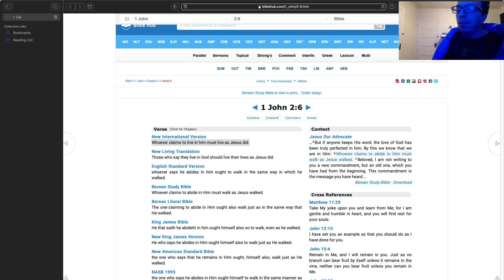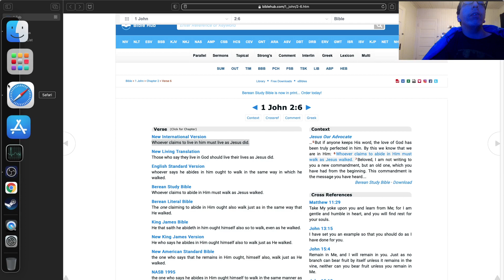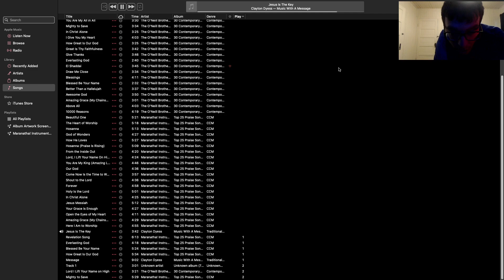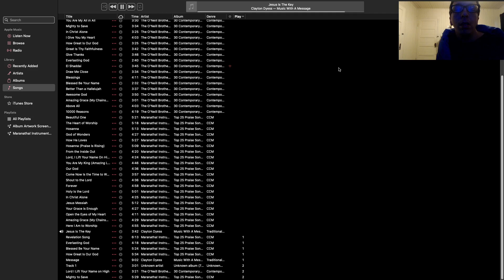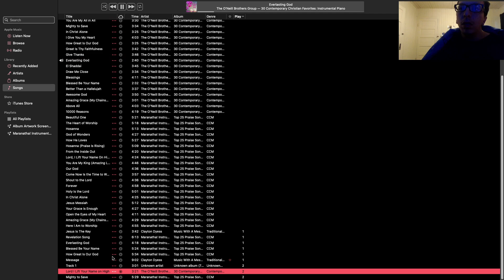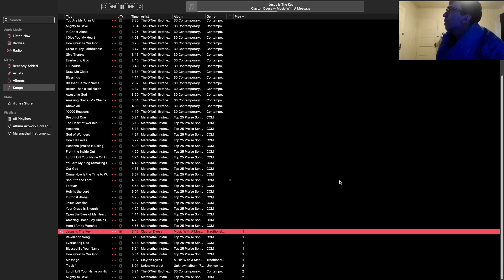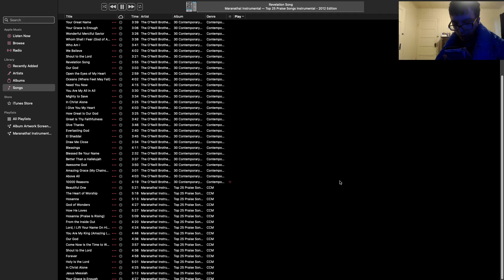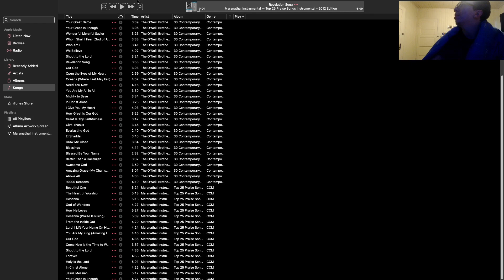Biblical Podcast Episode 12:Should we rest?